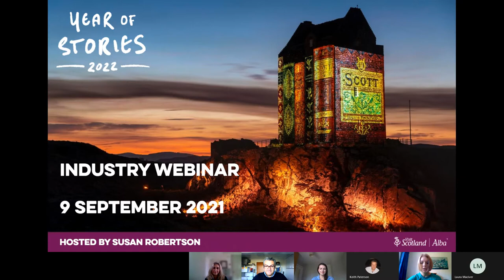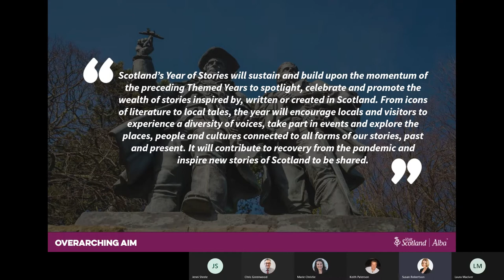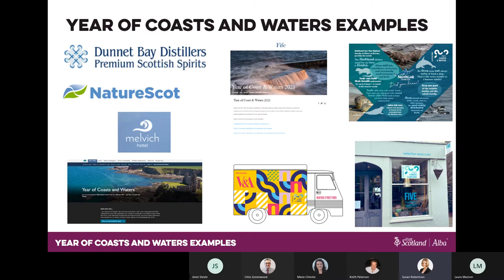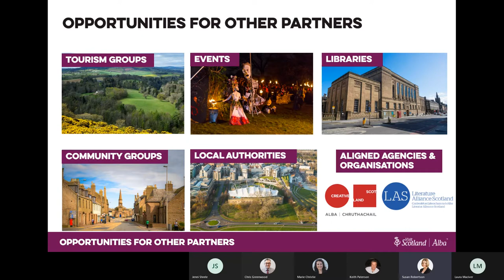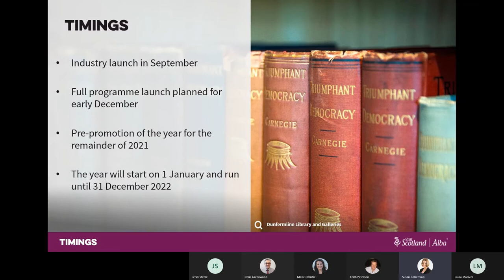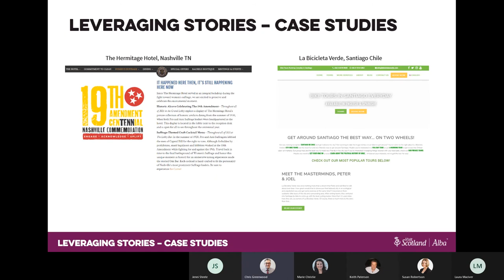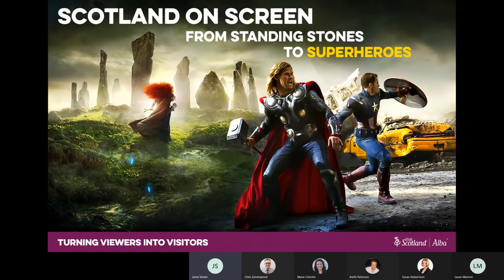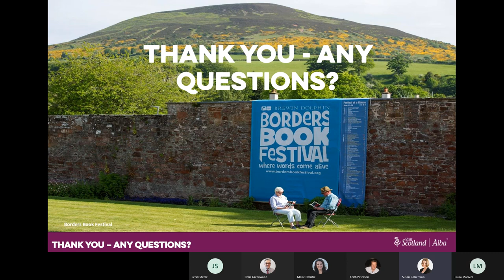Year of Stories 2022 Webinar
Susan Robertson, our Senior Themed Years Communications and Engagement Manager hosted this session, to introduce you to Scotland’s Year of Stories 2022 and offer practical guidance on how to get involved in this new Themed Year.

The Year of Stories 2022 launches to industry on Tuesday 7 September with our brand-new marketing toolkit, which will include our  Year of Stories 2022 free to use image library, logos and a new Insights paper.

The new Themed Year is our opportunity to spotlight, celebrate and promote the wealth of stories inspired by, written, or created in Scotland. From icons of literature to local tales, the year aims to encourage locals and visitors to experience a diversity of voices, take part in events and explore the places, people and cultures connected to all forms of our stories, past and present.

During our webinar, you’ll hear from:

Susan Robertson, Senior Themed Years Communications and Engagement Manager, who will share everything you need to know on getting involved with the Year of Stories 2022 and available funding opportunities

Marie Christie, Head of Development for Events Industry, VisitScotland, who will share the inspiration and background to  Themed Years

Jenni Steele, Film & Creative Industries Manager, who will share how to make the most of Scotland’s powerful film and literary connections

Chris Greenwood, Senior Tourism Insight Manager, as he shares an overview of the new Year of Stories 2022 Insights Paper, and the key takeaways for tourism businesses.